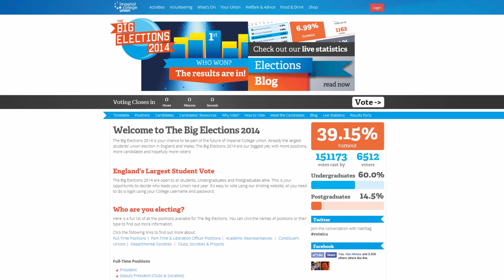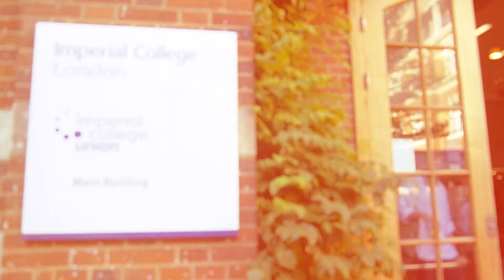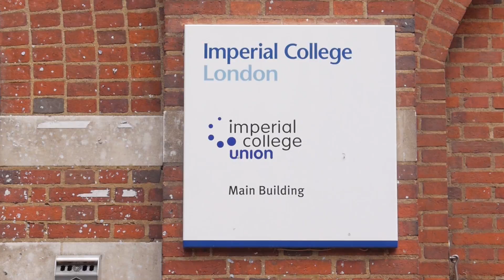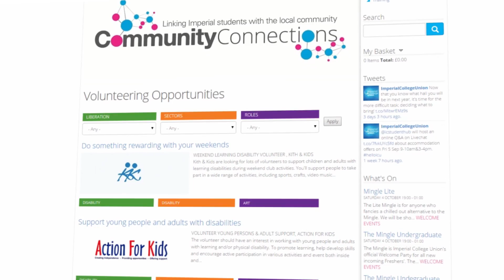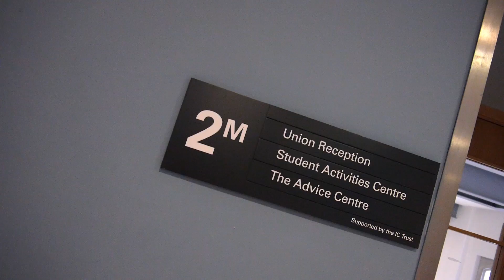Welcome to Imperial College Union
The official welcome video of Imperial College Union for 2014/15.